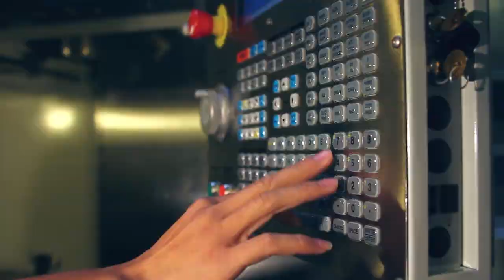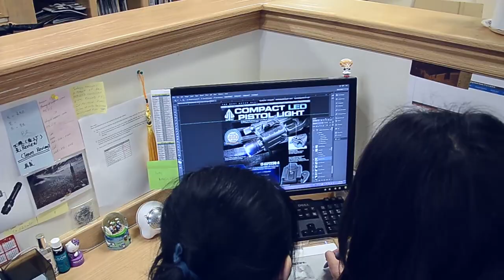Short Video of 2019 Leaper's Global Operation and Passion in the Shooting Sport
Check out what's new for 2019!